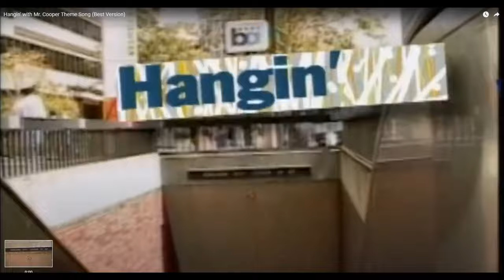Hangin w Mr. Cooper Carbine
After the 20th update for season 4 reloaded, the Cooper Carbine is hittin diffy and I'm here for it.